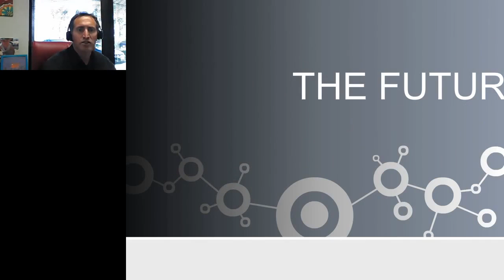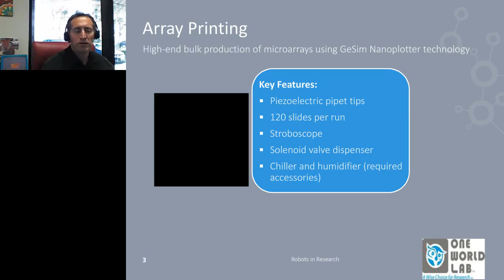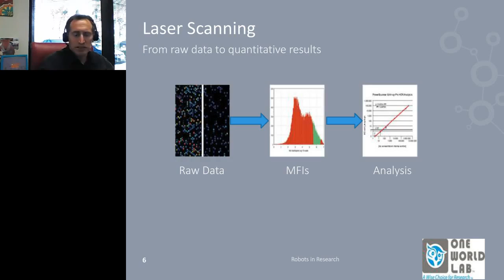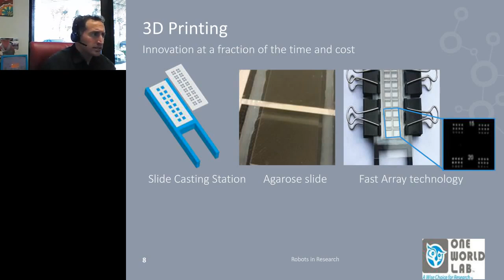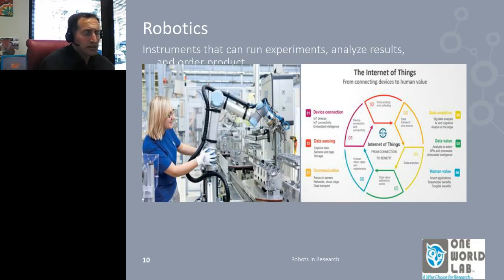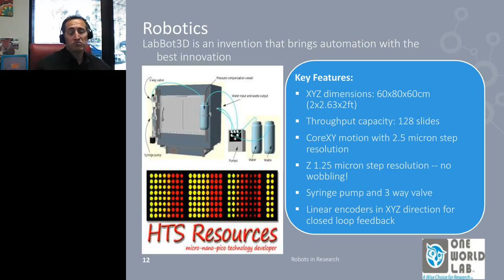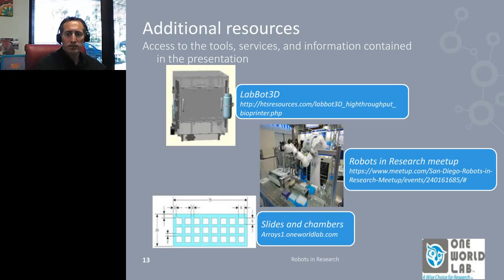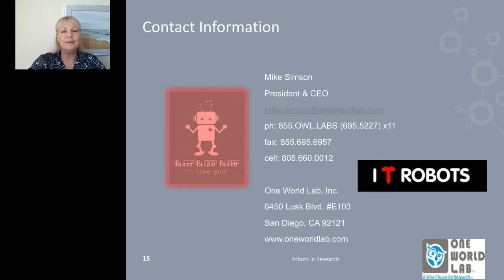Mike Simson - Robots in Research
Often we are concerned at the thought of a lab run by robots, not humans-- but what if instead of having the world's brightest minds concerned with pipetting, blotting and scanning, there was a lab-bot to take care of basic lab routines, analyze data and order product? The bright minds now can spend time on critical thinking, expanding projects and networks.

Whether you fear it or embrace it, a robotic revolution is happening. Be a part of it and meet the inventor of a automation device so innovative, it may just be from the future. LabBot3D becomes your best friend. Real-time data collection and cloud reporting Multi-functions including: Array printing; liquid handling; scanning; 3D printing. Innovation platform can be programmed to your needs and beyond. See the presentation, get an in-person demo, share thoughts, and network with the innovation community.